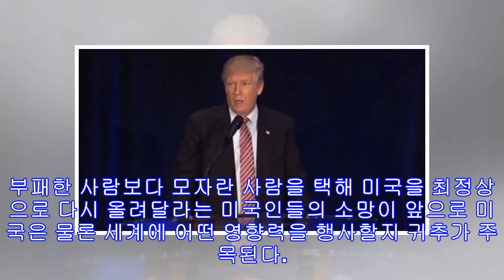각종 논란에도 불구하고 ‘트럼프’가 힐러리를 꺾을 수 있었던 강력한 한 방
사진출처: The NewYork Times 캡처  세계가 집중했던 미국 제45대 대통령 선거. 여론의 예측과 달리 새로운 백악관의 주인은 ‘도널드 트럼프’로 결정됐다. 인종차별, 소수자 혐오, 여성 비하 발언 등에도 불구하고 미국인들이 트럼프를 선택할 수밖에 없었던 이유. 도대체 무엇일까? 개표 당일 ‘뉴욕타임스’에는 ‘내가 트럼프에게 투표한 이유’라는 글이 올라와 누리꾼들의 관심이 집중됐다. ‘마우린 술리반’이라는 한 백인 여성은 트럼프에게 표를 주는 것이 너무 당연했고 쉬운 결정이라고 전했다. 그녀가 트럼프를 지지한 이유는 어쩌면 당연하고 간단했다. 그녀는 트럼프를 비롯한 하버드 출신 남성들이 음담패설을 하는 것은 물론 잘못된 행위이고, 성적 스캔들에 휘말린 남자라는 점이 더욱 불쾌하지만 그를 선택한 이유는 ‘확실한 약속’이었다고 전했다. 미국은 지난 8년간 경제성장률이 2% 밑으로 떨어지는 문제에 직면했지만, 구체적인 대안을 내놓는 사람이 없었다. 이를 파고든 사람이 바로 트럼...